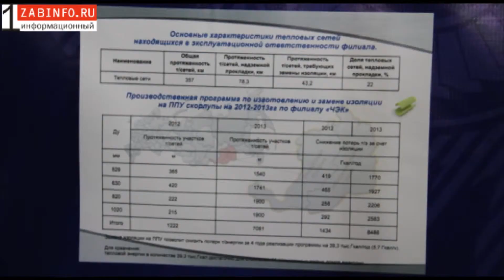Теплоизоляция для сетей